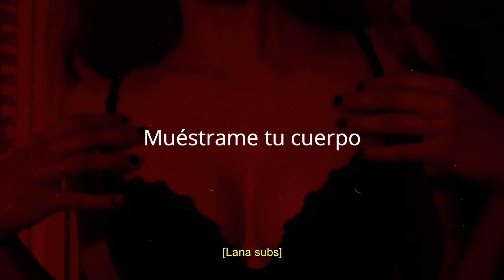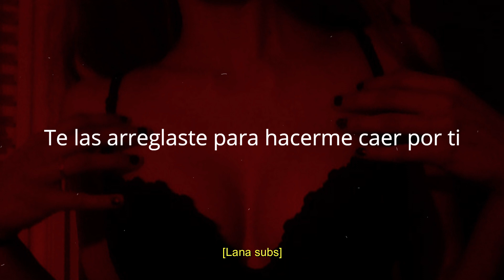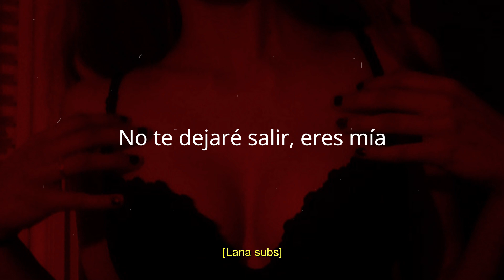Jony Andro-Мадам/Madam (sub español)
Bueno es mi primera vez haciendo esto, espero que les guste mucho, me esforcé mucho en la traducción ya que es en ruso, el cantante es super talentoso